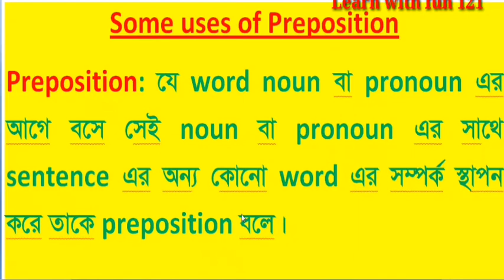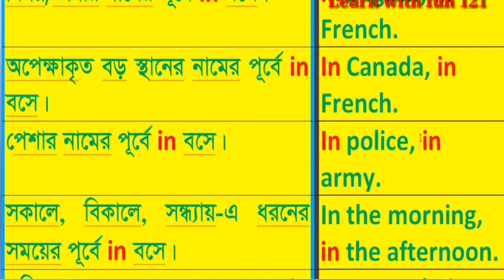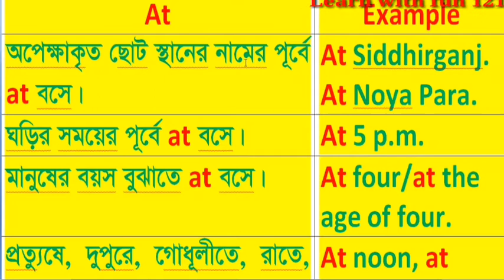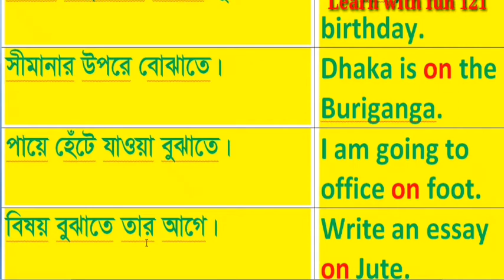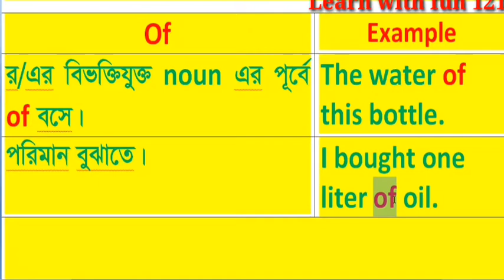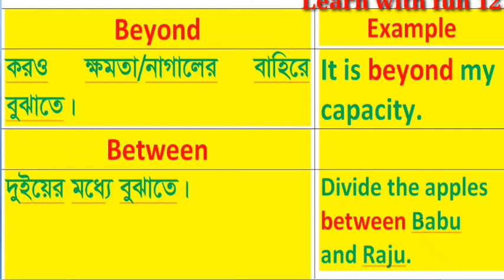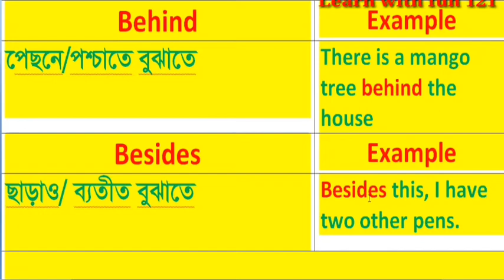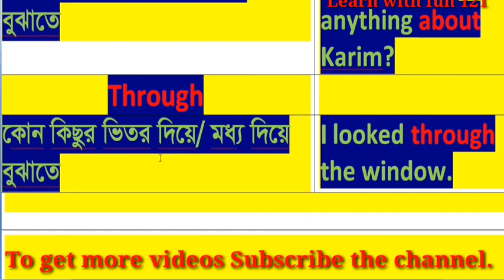English Grammar : Uses Of Preposition In Bangla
Dear Friends,
This(English Grammar : Uses Of Preposition In Bangla |)  is a video of preposition of English grammar. From this video you will be able to about Preposition. Thanks.

English_Grammar:Preposition

Preposition kake bole,

Uses Of Preposition,